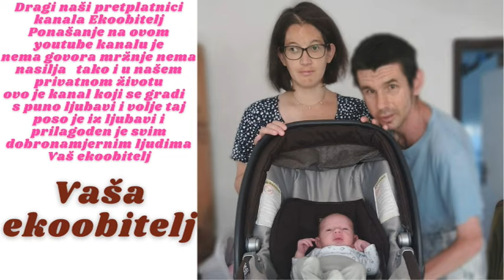Probali smo kakvog su okusa naše lepinje ili poderane gaće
Eto moja supruga je to odlično ispekla jako ukusno i fino bolje se ne može čak to izgleda kao da je vele majstor to radio stvarno ljube moja velike pohvale njoj ponosni smo na nju